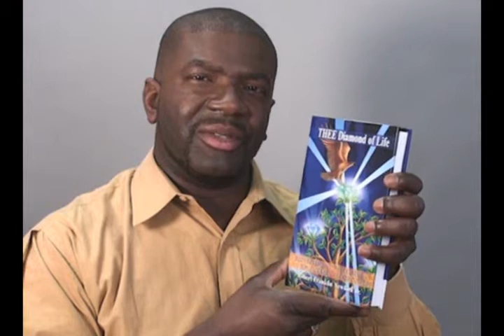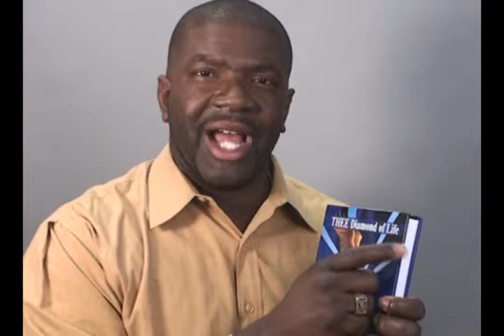Robert Newkirk, Jr., Relates his 3 Steps to Your Dreams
Robert F. Newkirk, Jr., Author of Thee Diamond of Life, tells 3 steps to success through the use of words. Only 1 of 850 people are successful, these steps are your solution to achieve your desires.